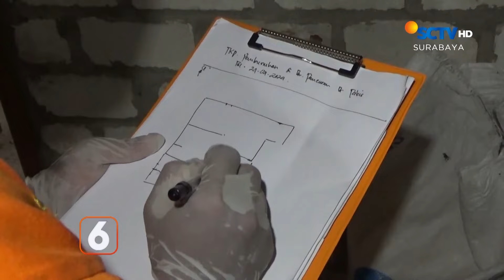Cekcok Masalah Rumah Tangga, Suami Tega Bunu Istri | Liputan 6 Surabaya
Liputan 6 Surabaya, 25 April 2024